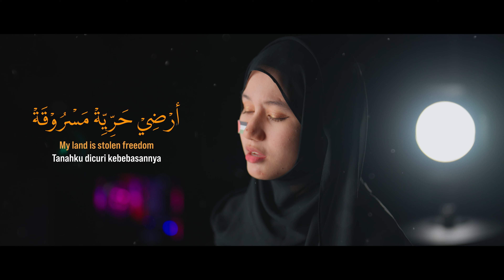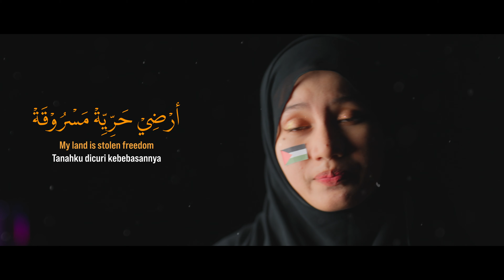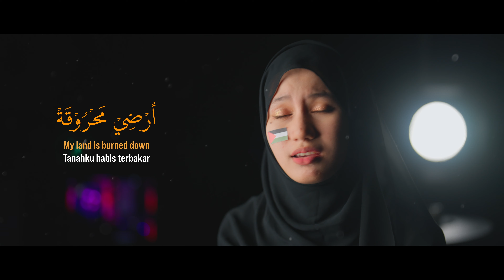Atouna El Toufoule - Farah Jauza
Lagu berjudul "Atouna El Toufoule" adalah lagu yang kerap dikaitkan dengan konflik perang, salah satunya yang terjadi antara Isr4el dan Palestina. Lagu ini dipopulerkan oleh Remi Bandali, seorang penyanyi cilik tahun 80-an yang berasal dari Lebanon.

Lirik lagu ini menggambarkan bagaimana anak-anak yang direnggut kebebasannya. Dia kehilangan masa kecilnya karena konflik yang terjadi.

NB: PENDAPATAN DARI LAGU INI SEPENUHNYA AKAN KITA DONASIKAN UNTUK SAUDARA KITA DI P4LESTINA

Vocal : Farah Jauza
Arranger : Nizar
Mixing & Mastering : 41 STUDIO